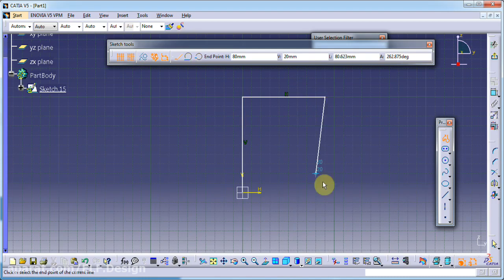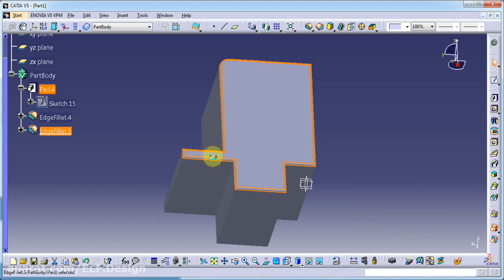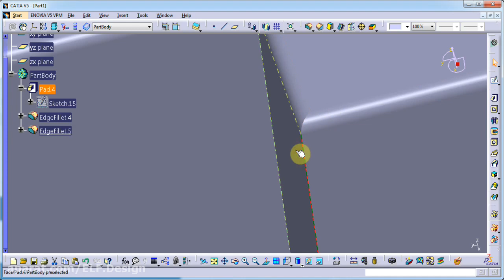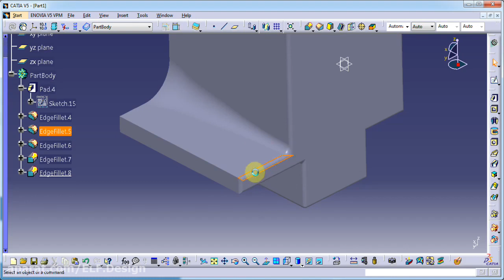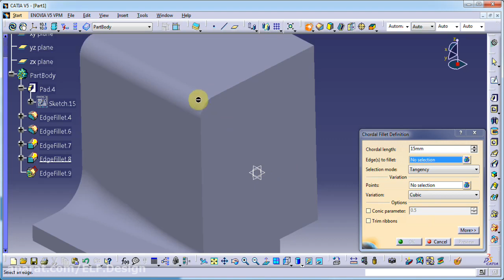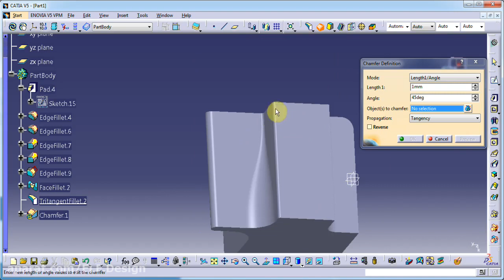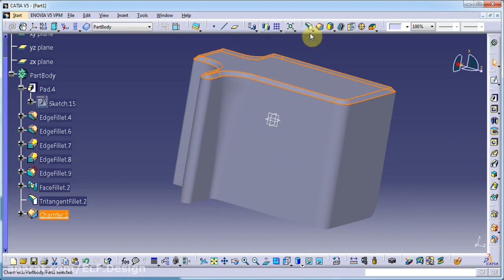آموزش محیط پارت دیزاین کتیا دستور fillet chamfer تمرین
همیشه گفتم که یادگیری کتیا نه تنها سخت نیست خیلی هم آسان وراحته فقط باید اصولی و کاربردی یاد بگیریم.
ما در قسمت های قبلی دستور Multi Section solid را کامل و اصولی آموزش دیدیم
امروز میخوایم ببینیم دستور چمفر و فیلت چه کاری برای ما انجام میده .
این دستور برای استحکام بخشیدن به یک نبشی استفاده میشه و نیاز به یک خط به عنوان اسکچ داره
با یاد گرفتن این دستورات میتونید خیلی از شکل های جالب و جذاب را مدلسازی سه بعدی کنید
ازتون میخوام وقتی دارید کلیپ رو میبینید همزمان با هاش تمرین کنید و هر جا به مشکل خوردید بهم بگید. اگر از این ویدئو خوشتون اومده و دوست دارید ویدئو های بیشتری یذارم حتما لایک کنید
مناسب برای دانشجویان رشته های مهندسی مکانیک متالورژی طراحی صنعتی مهندسی ساخت و تولید قالب سازان و دستگاه سی ان سی و قطعه سازی پرینت سه بعدی اسکن سه بعدی